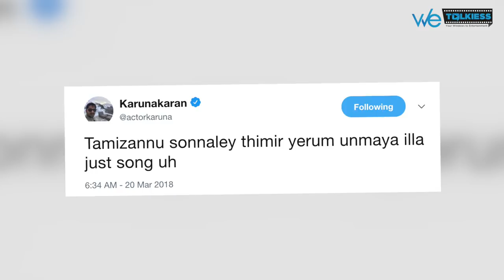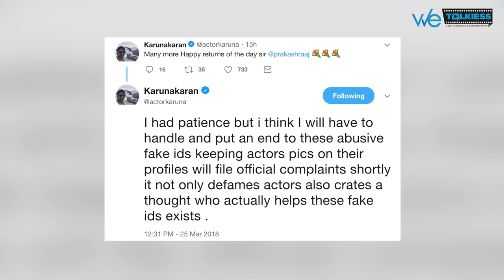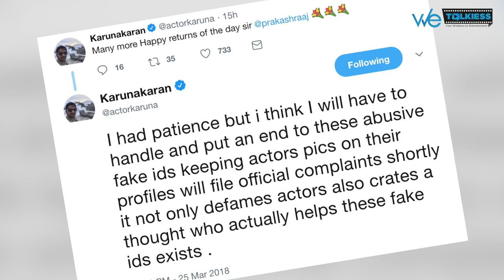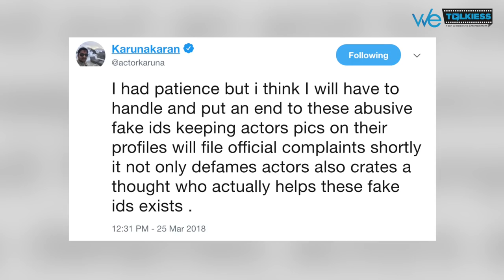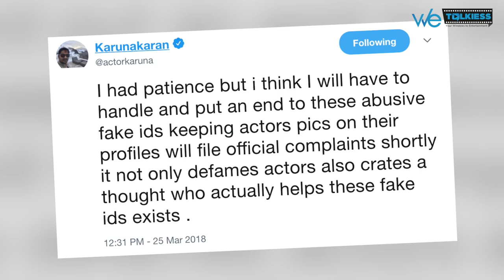Actor Karunakaran to file a police complaint on Vijay fans? | Thalapathy 62